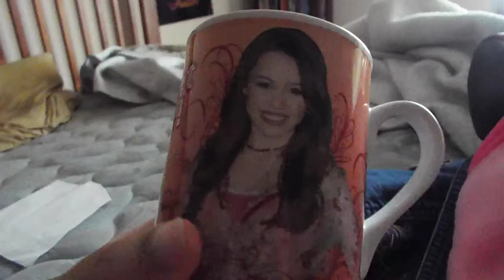for a disney contest holiday